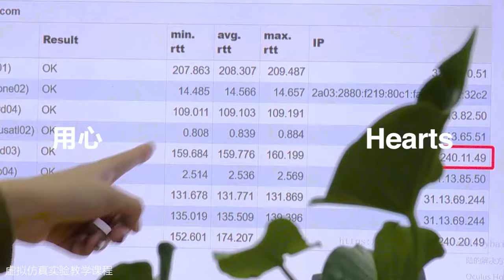International Industrial Design Engineering Program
Find what you can get! The International Industrial Design Engineering program at the School of Design is mainly based on national development's actual needs. It is oriented to innovative design in high-end equipment, intelligent manufacturing, and internet digital, cultural, and creative industries. We are launching an international full-time master's degree program in International Industrial Design Engineering (IIDE), supported by the university's international educational environment's advantages and characteristics. The program will consist of simultaneous enrollment at home and abroad, using the foundation built based on its existing well-established cooperation with several first-class designs, art, and architecture schools worldwide to set up a full-time master's degree program taught in English and with an advanced curriculum.